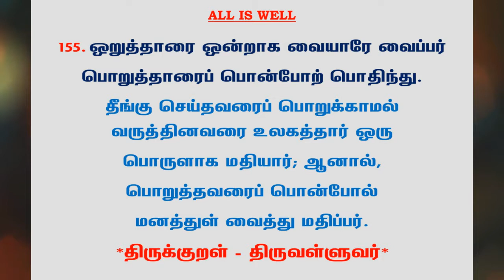#579 | தினம் ஒரு திருக்குறள் - குறள் 155 | Kural 155 - Daily One Thirukkural